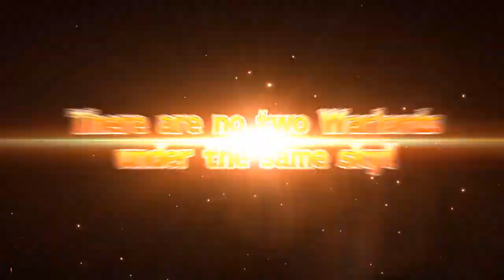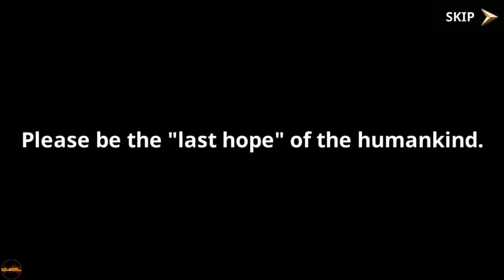[Loạn Thế Anh Hùng 3Q/Chaos Heroes] Trải Nghiệm Trước Game Mobile Theo Lượt Mới Của NPH SohaGame.